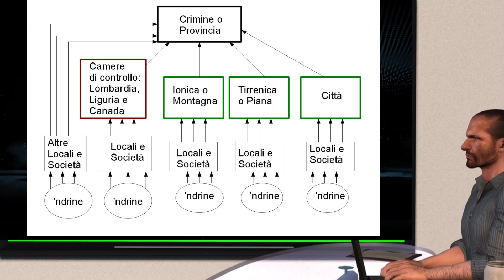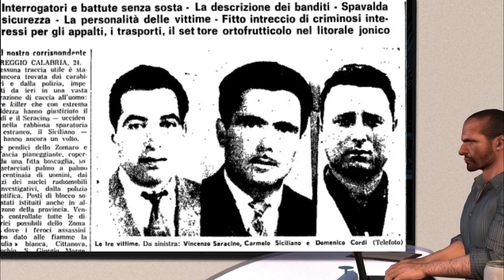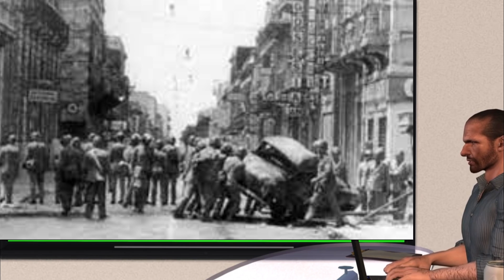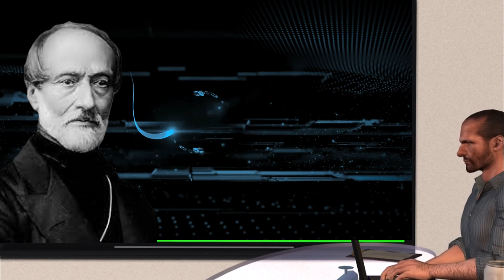Morabito Giuseppe U Tiradrittu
la storia di Morabito Giuseppe detto u tiradrittu...da contrasto onorato a boss di Africo